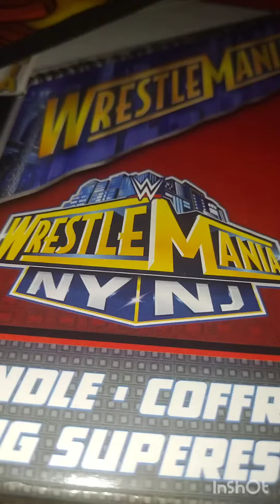HHC WrestleMania kick-off show